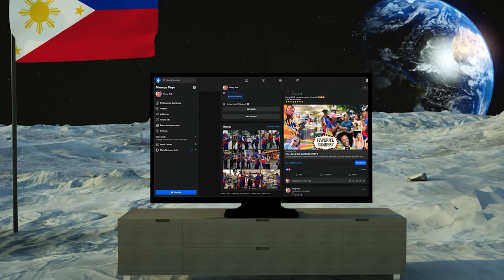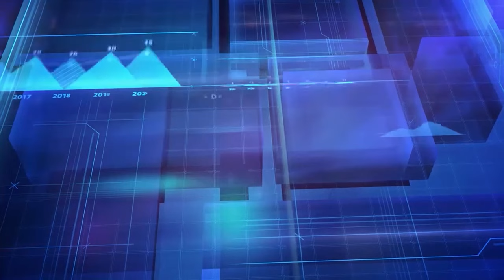PINOY ROB CDO TEAM | BEHIND THE SCENE | Strolling in the City | Cagayan de Oro City | #36